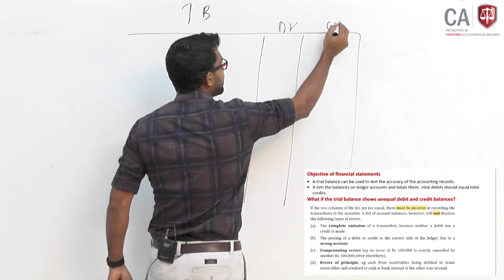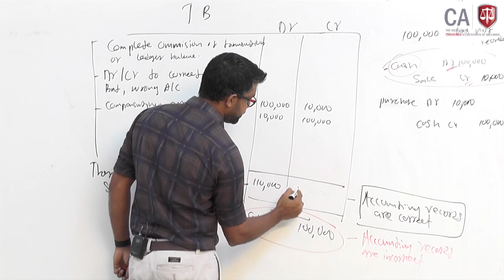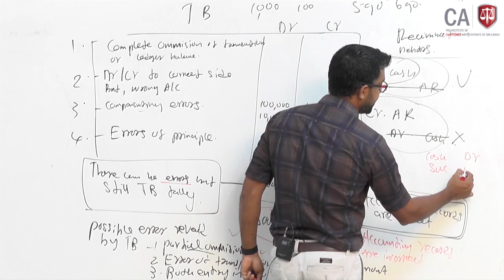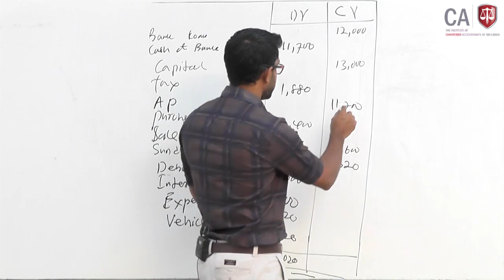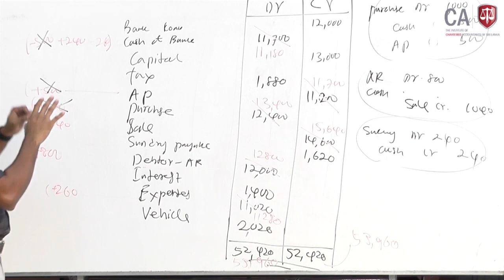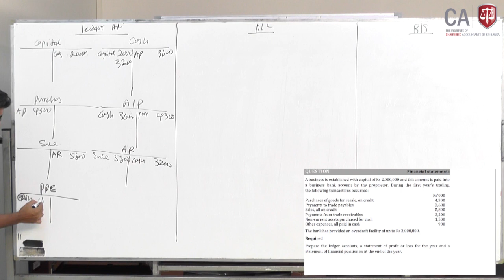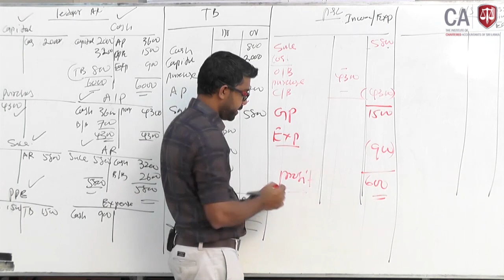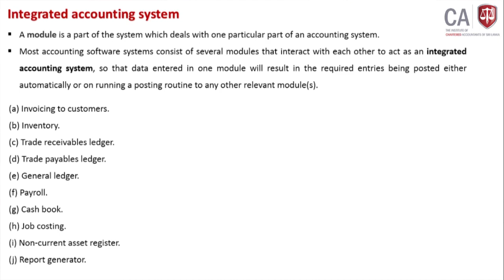BL1 Trial Balance To Financial Statements / 1 Aug Session 5